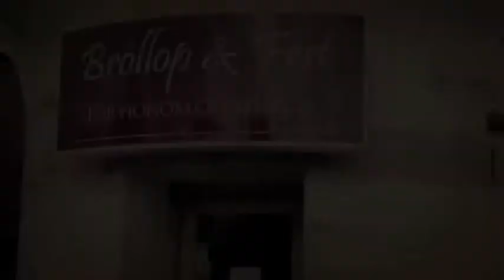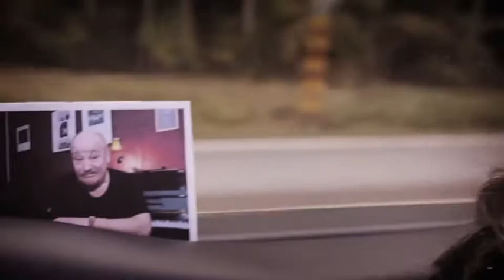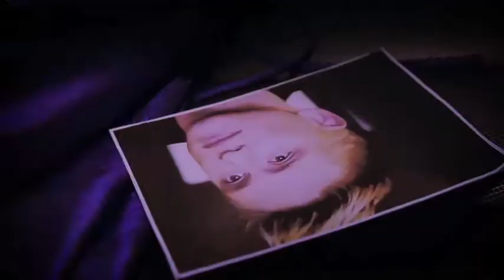Cocktail Moviestar del I Austin Powers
Inspelning från krogshowen Cocktail 2012 på Stufvenäs gästgiveri. Medverkande: Ida Seve, Martin Rydell, Anna Rydell, Lennart Palm. Musiker: Niklas Brevestedt-bas & kapellmästare, Michael Petersson-gitarr, Josef Appelqvist-keyboard, Emil Appelqvist-trummor